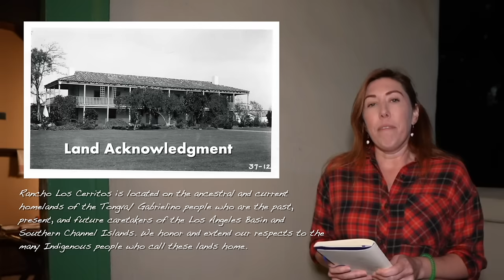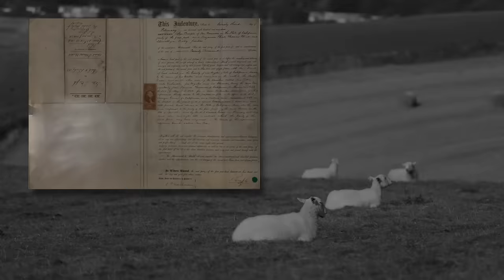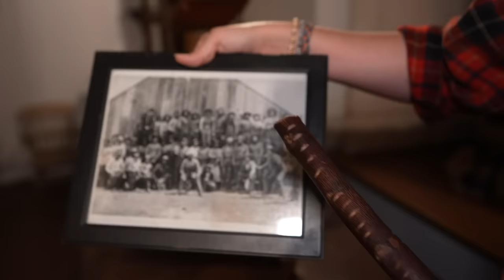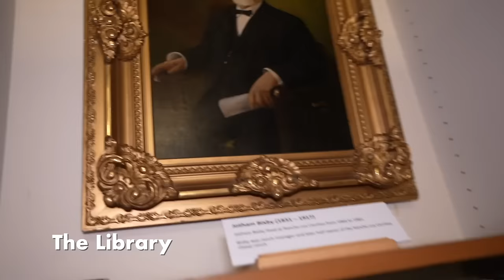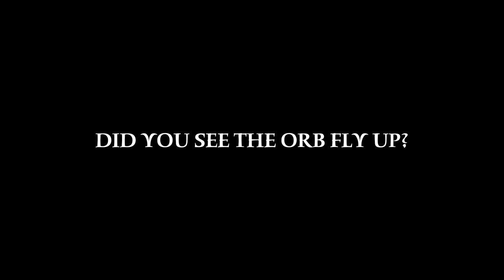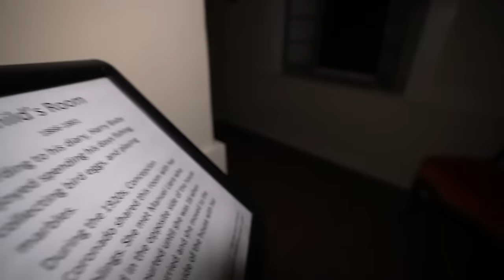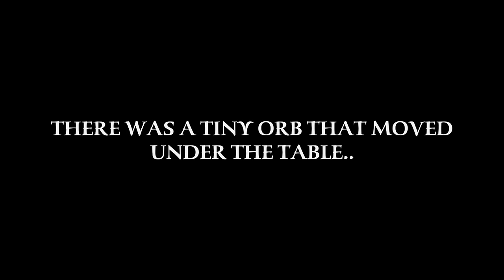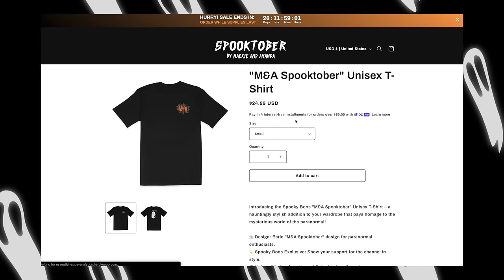Our Night in Americas MOST Haunted Adobe Home | Rancho Los Cerritos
Hello, Editor Here! We greatly appreciate your patience, especially since last week's video at the Knots Berry Farm Hotel. Unfortunately, the footage from that shoot became completely corrupted and caused some unexpected issues with the project file I have for Mackie and Amanda. The reasons behind these errors remain a mystery, as I've never encountered such problems with footage before; it's truly bizarre. Any glitches in this video may be because of these errors.

Mackie and Amanda will update the video description as soon as they have the opportunity to do so. We want to express our gratitude for your understanding and support.

Mackie and Amanda's Team